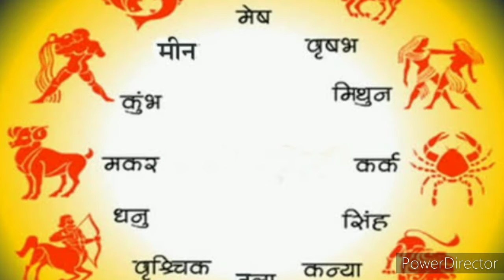Rashifal कर्क राशि 5 सितंबर शनिवार |kark Rashi Aaj Ka कर्क Rashifal | cancer Rashi 5 September 2020